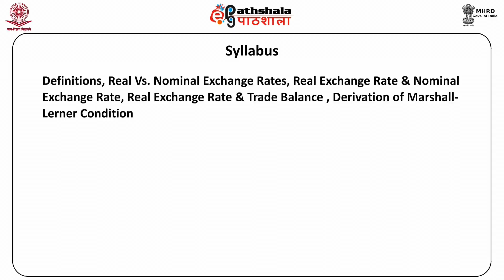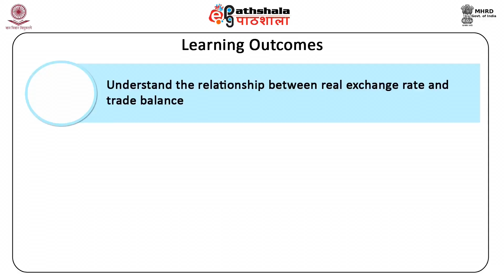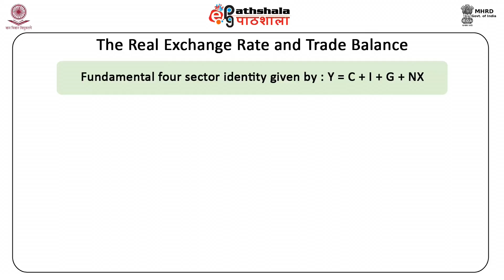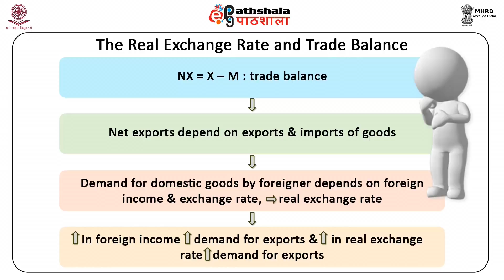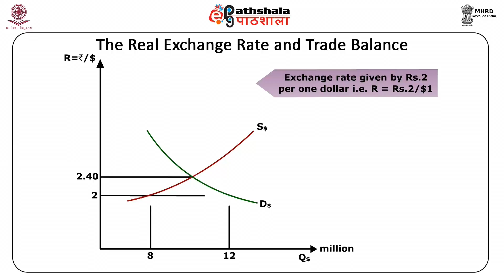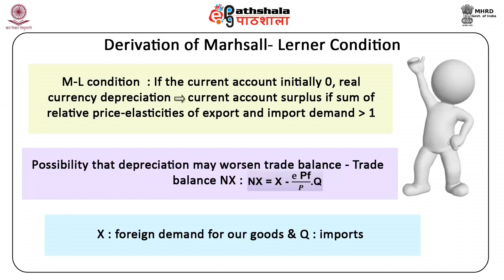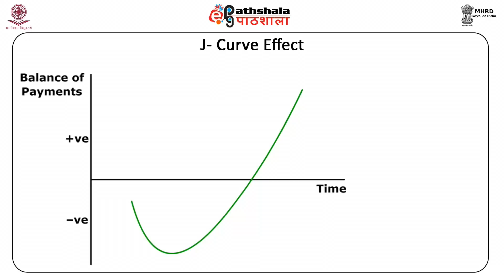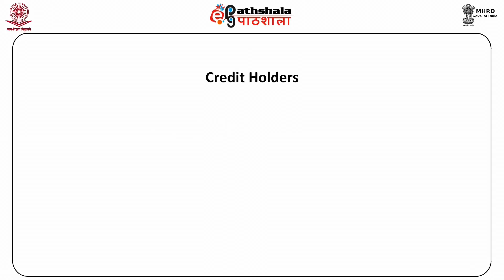Real versus nominal exchange rate (ECO)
Subject  : Economics
Paper  : Advanced macroeconomics